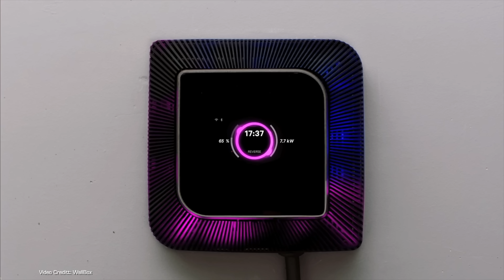Transport Evolved Landscape Megacut - August 2 - August 8, 2021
We know not everyone who watches this channel is a fan of the new vertical format YouTube . So here's last week's shorts in landscape format for those of you who prefer your videos wider than they are tall.

Let us know what you think of this megacut - and let us know if you'd like us to continue with making them!

Scripts: Winter Tashlin, Nikki Gordon-Bloomfield, Kate Walton-Elliott
Presenter: Nikki Gordon-Bloomfield
Produced: Transport Evolved